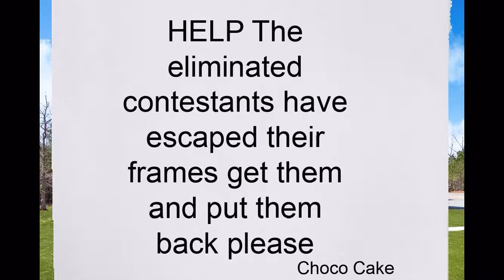Debute Challenge TRFC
Ahh as always I did something wrong with first it being my mic on my screen recorder doesn’t work so I can’t talk instead I have to use chat bubbles. And the last mistake was how almost every slide wasn’t covering the whole screen and was very small. Again very sorry about that and I’ll do better next time.